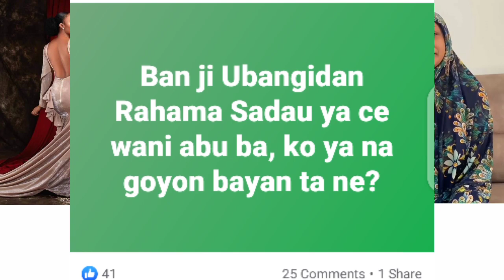An Zargi Ali Nuhu da goyin bayan Rahama sadau da shigar ta